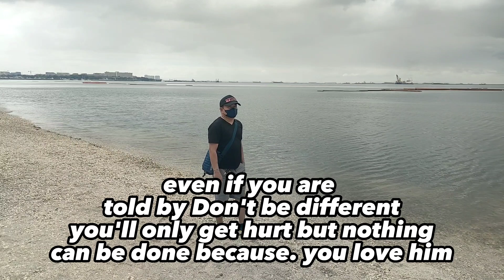Get busy our life And love gone